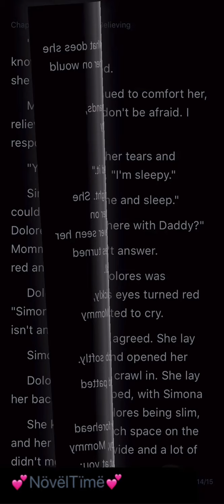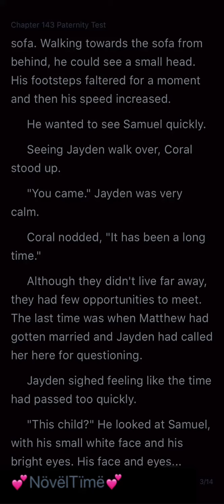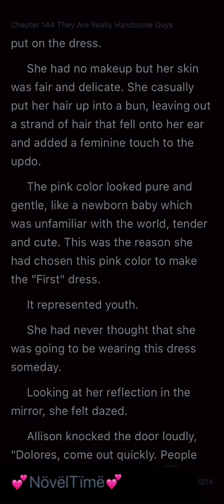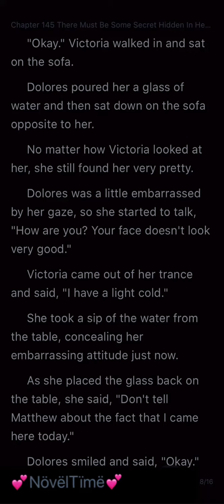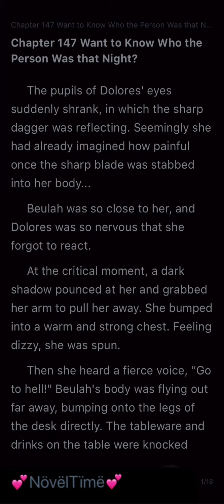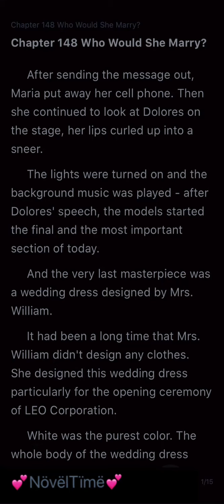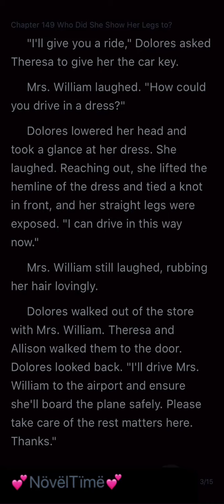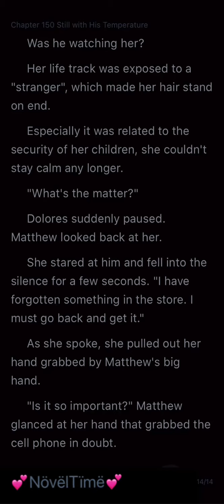The Love Trap (Chapters 141-150)